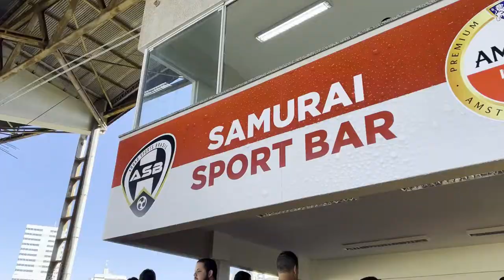Final da Segunda Divisão do Paranaense - Aruko x Foz do Iguaçu - VLOG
No dia dos namorados, tem programa melhor do que assistir aquele futebol?! Estivemos no Estádio de Maringá acompanhando a final da Segunda Divisão do Paranaense 2022 entre Aruko x Foz do Iguaçu!

O vídeo com título "Final da Segunda Divisão do Paranaense - Aruko x Foz do Iguaçu - VLOG " faz parte da série de "Vlog " do canal Kigolacofut😁